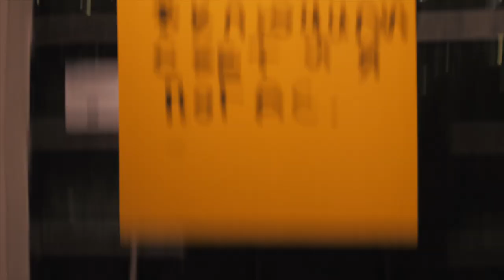выставка: дисперсия боли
Давеча в знаменитой галерее "Артмуза" прошла выставка художественных произведений изобразительного искусства от "более чем 40" отечественных тату-мастеров.

Выставка привлекла меня своей афишей - фотографией Дмитрия Стельмаха, а само мероприятие порадовало неистовым BDSM рэпом от Андрея (сразу видно, что человек недавно уволился с телека- НАБОЛЕЛО) и фирменной организацией от Семёна Моргунова.

Да! А техно из ролика - Rudda Sounds

Вот такое современное искусство.